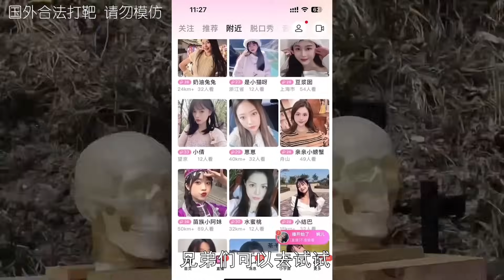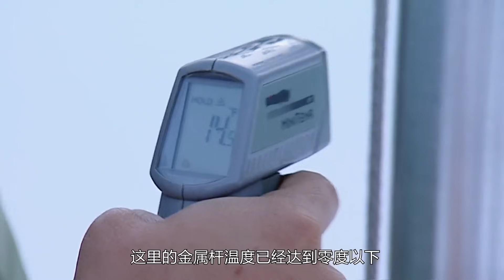流言终结者：希特勒电锯MG42有多残暴？如果7挺mg42机枪同时开火，多久能将一个人打成肉沫【探索哥】武器科普